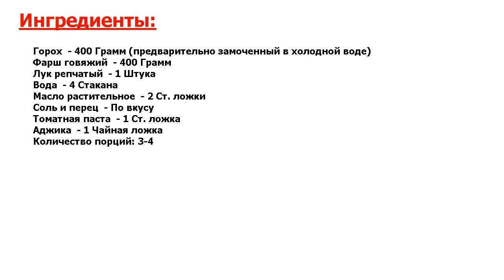Гороховая каша с фаршем Рецепт, пошаговый, как приготовить, видеорецепт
Новейший, идеальный рецепт. Очень сытная и питательная гороховая каша с мясным фаршем. Готовить можно на плите или в мультиварке, как вам удобнее. Блюдо подойдет на обед или ужин. Хорошо сочетается со свежими овощами.